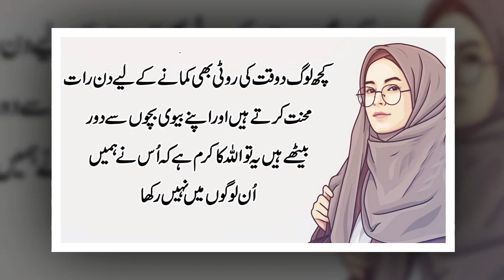Maa ne Beti Ko Nashyet Ke | The mother advised the daughter | Mother & Daughter Love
Words can change the Haider Studio is a World Best & Biggest Urdu Quotes & Quotations Production.

Nashyet Ke
Voice & Editors : Mudasar
Presents : Haider studio

  ⚫ Mudasar